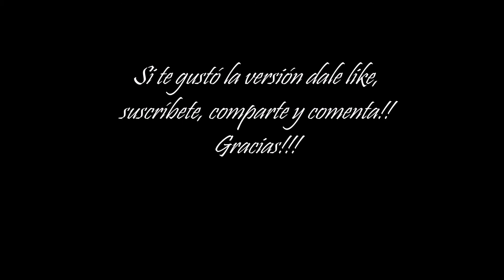YURI DEJA (COVER OSKR GARCÍA)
Una hermosa canción de José María Napoleón que fue un gran éxito de Yuri!!!

Espero te haya gustado o traído algún recuerdo.